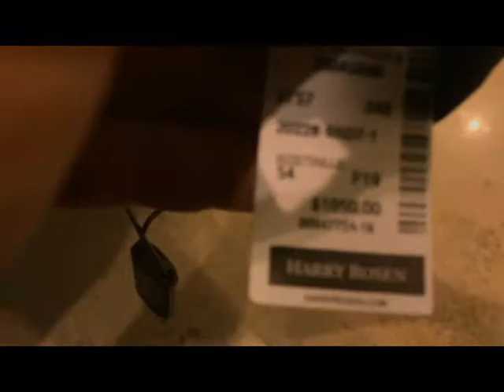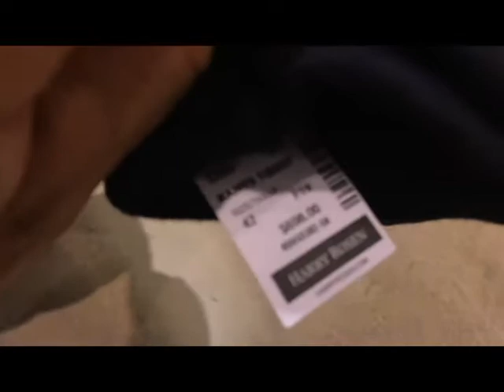Mackage Jacket - Should I Return or Exchange my Damaged Coat?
Only wore my new Mackage jacket 6-7 times as of this video, and already the seams are damaged at various sections of my coat :(

Have a longer videos with more detailed explanations, but I'm in a hurry, and would like your feedback on whether I should:

1) Return the jacket and exchange for new same jacket (I do love this jacket even though it’s giving me headaches with limited use)

2) Return jacket and buy another jacket (I honestly walked into every store in Toronto before buying this jacket, and nothing caught my eye, I also walked into all the usual Finer men’s clothing stores today, again, nothing really caught my eye)

3) Return the jacket in exchange for gift card equal amount to coat and purchase something from store later. I shop at this store frequently, so they take my money regularly 😊, but this doesn’t solve my small jacket / coat dilemma ☹

4) Just use my wool winter coat for winter and don’t worry about a lighter Fall / Spring jacket till next Spring.

Leaning towards options 1 and 4. I hate jackets and coats, and especially shopping and spending money on jackets and coats. But I found a jacket that’s light, keeps me hot, makes me look and feel great, and Mackage does have a great warranty program where they will fix all Mackage products. 1-4 week wait for repairs though.

I could exchange my damaged jacket for a fresh new one and use the Mackage warranty if my new coat gets damaged in the future. I have a nice fashion coat that I can wear indoors during the winter months, and I will already have a coat for Spring 2020. If I see another jacket that catches my eye before Spring 2020, I’m sure to get it, but this hasn’t happened too many times in my life ☹

Could also return coat, have a “gift card” for equal value of my coat, and use my Boss winter wool jacket all winter. Boring I know, but life is boring in Toronto and trust me, coats and jackets just make this city even more depressing. Its not like I don’t have a serious winter coat, my wool coat is very sexy, keep me warm, feels great, and easy to wear, and durable.

Help me out, what should I do?

Thanks